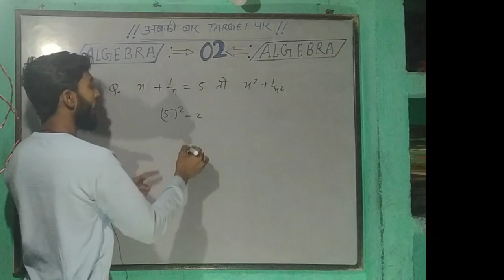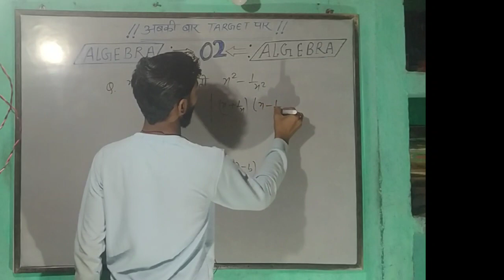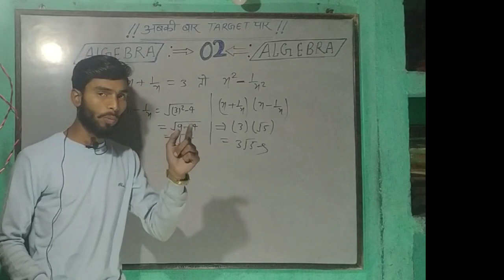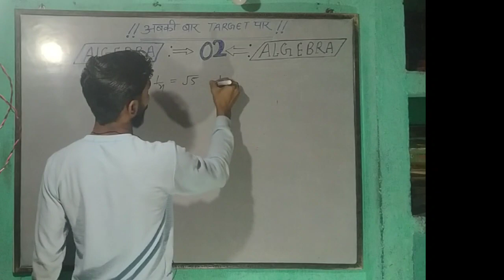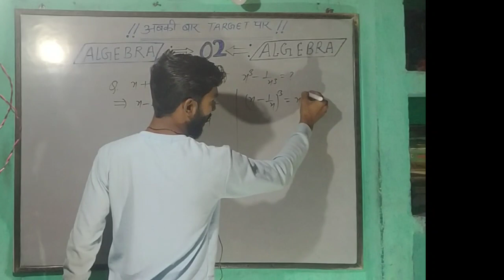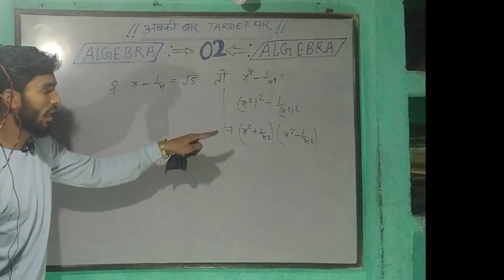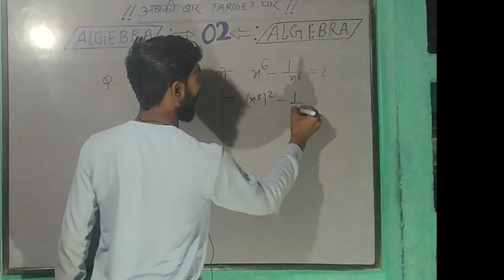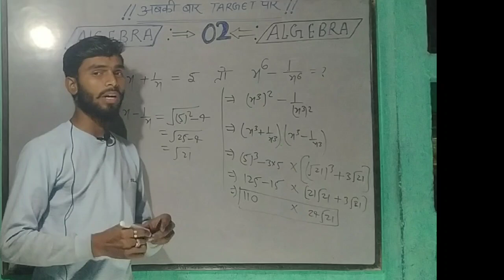अबकी बार Target # पार//नए अंदाज में //धांसू trick के साथ/#